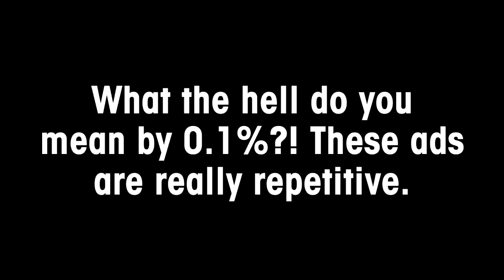Mobile Game Ads in a nutshell Chapter VI: 'Only 1% can pass this level' Ads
Like... what the hell?? How do these sucky ad developers know who can pass this level??!!